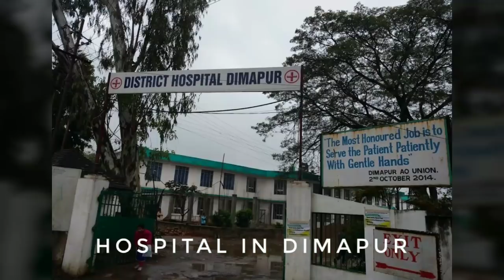Dimapur City and Imphal City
A simple comparison video of both cities.
Both are developing and famous city in North East India.

Thanks:)